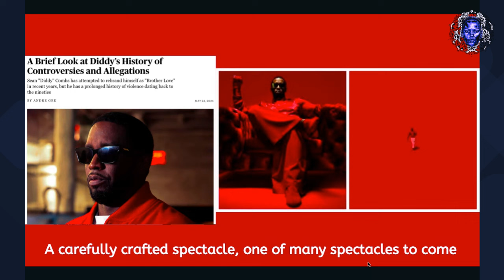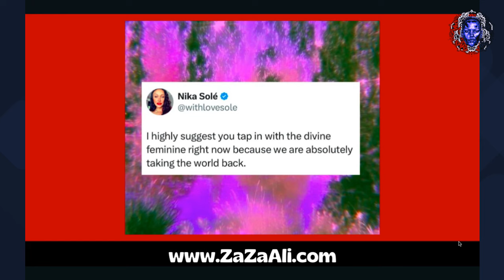DarkKnightDiddy A Carefully Crafted Spectacle | Headline News 56